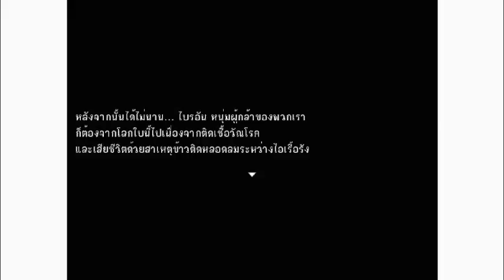[ผมไบรอันเเสนกาก]End จบสะทีจะได้เล๊าะออกจากเครื่อง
คลิปนี้ไม่ฮา==
ถ้าชอบอย่าลืมกด Subscribes เเละ ติดตามกันได้ที่